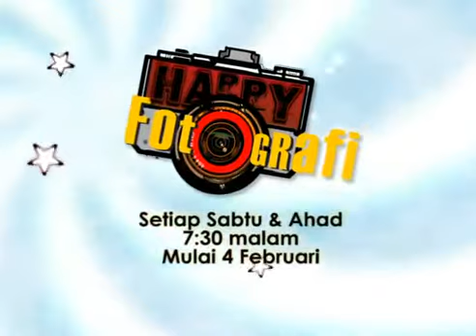PREVIEW HARRY FOTOGRAFI